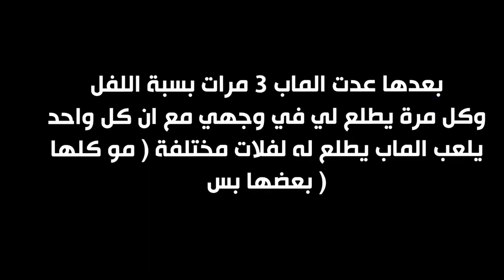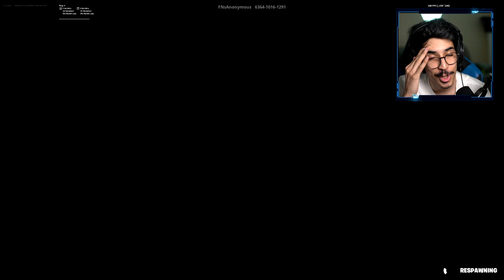فورتنايت - ماب دث رن عشوائي ( كل شخص يلعب الماب له لفلات غير 😶 ) || Fortnite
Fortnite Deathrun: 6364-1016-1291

instgram : vSLooM
Steam : vSLooM & vSLooMx